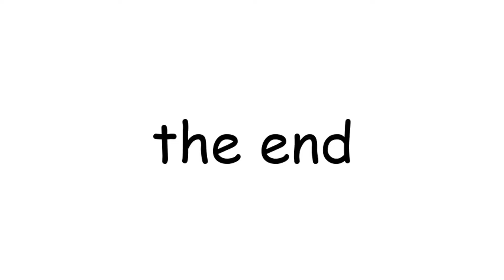Confusing People on Omegle (Girl Voice Trolling) PART 1